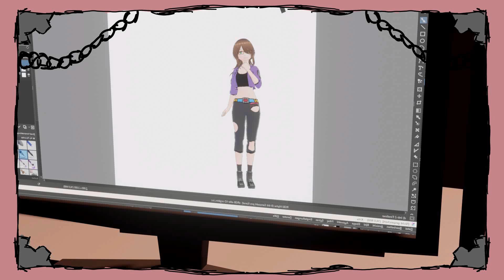Animation: A Partial Cat Girl